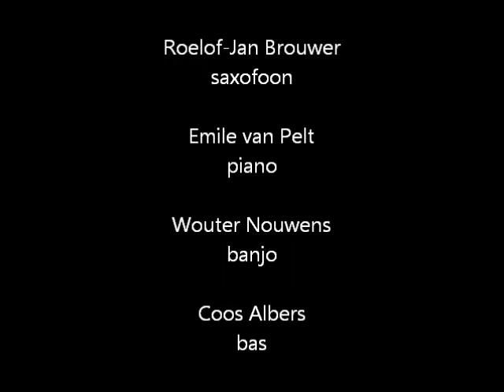Dr. Jazz; La Vida Jazzband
LA VIDA JAZZBAND, Ascona (Swiss, 1990)
Bandleider: Adam Olivier